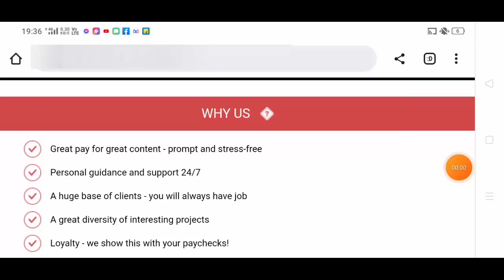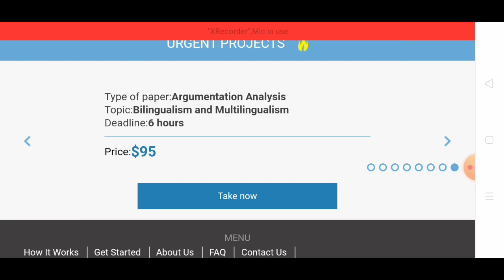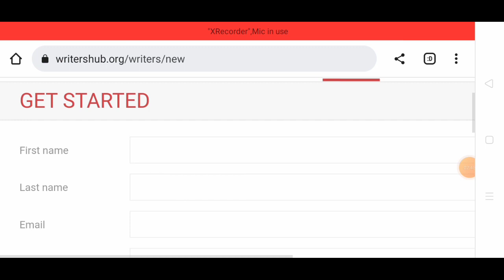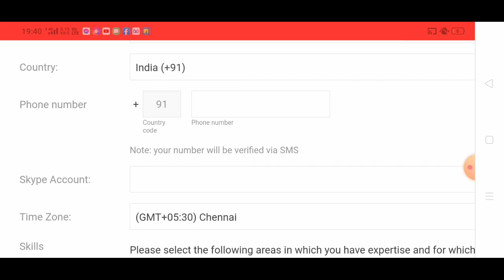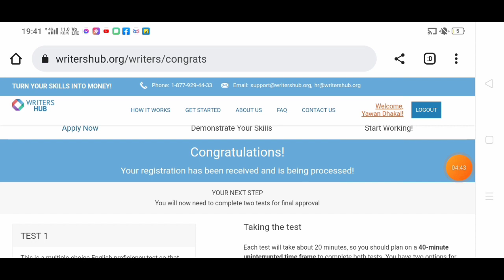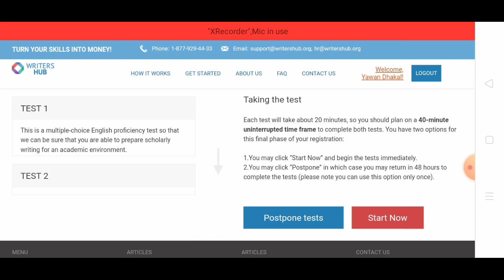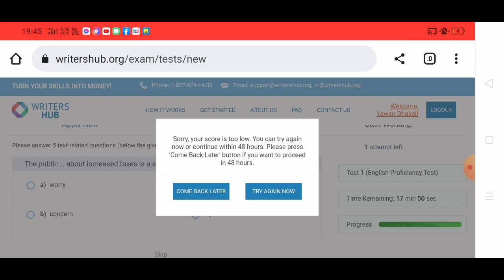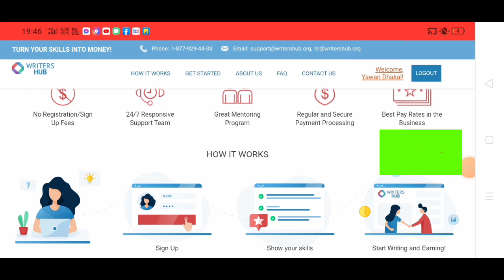page typing work from home job | typing jobs online | data entry work | Live Withdrawal Proof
Typing jobs for students without investment
Part time job,. Part-time jobs at home
Captcha typing job, Captcha typing jobs
part-time income job
Ghar baithey earn Kare
how to earn money from page typing
page typing karke paisa kaise kamaye
how to earn money from mobile
page typing from mobile
page typing work from laptop
page typing work from computer
data entry work from home
data entry work for students
data typing job
page typing job for students
page typing job without investment
page type and earn money
page type karke Paisa kamaye
page typing work experience
page typing work tricks
page typing work techniques

typing work
typing work from home
page typing work from home